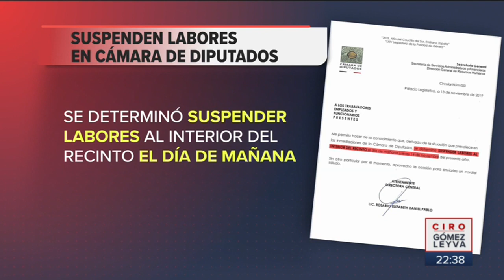Campesinos se enfrentan entre ellos en la Cámara de Diputados | Noticias con Ciro Gómez Leyva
Dos distintos grupos de campesinos se enfrentaron entre ellos, a las afueras de la Cámara de Diputados, debido a que se enojaron porque recibieron a los coordinadores de algunas bancadas de los diputados.